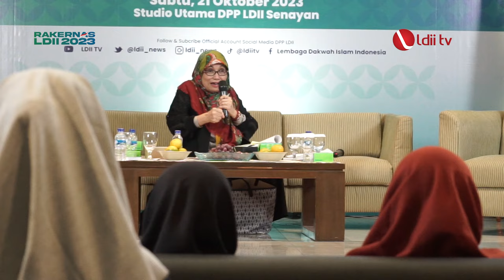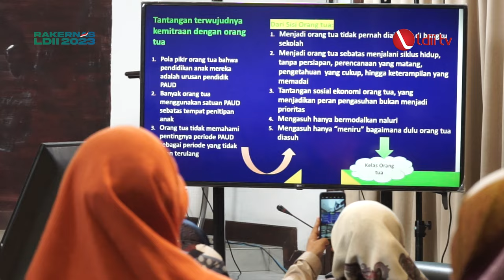LDII TV: Kemdikbudristek-LDII Dorong Penguatan Pendidikan Karakter, Ini Komentar Ben Kasyafani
Indonesia diproyeksikan menuai bonus demografi pada 2045, karena komposisi penduduknya didominasi usia produktif. Peluang ini harus dioptimalkan dengan mendorong penguatan pendidikan karakter untuk menyongsong era Indonesia Emas 2045 atau seabad kemerdekaan Indonesia.

Hal tersebut diungkapkan oleh Staf Ahli Mendikbudristek Bidang Hubungan Kelembagaan dan Masyarakat Muhammad Adlin, pada seminar dan workshop nasional “Gerakan PAUD Profesional Religius menuju Indonesia Emas 2045” yang diinisiasi oleh DPP LDII pada Sabtu (21/10) di Gedung DPP LDII, Jakarta.

Untuk menggapai Indonesia Emas 2045, lanjutnya, diperlukan persiapan dan perencanaan matang. Hal tersebut dimulai dari pendidikan anak usia dini sebagai langkah awal, dalam mewujudkan sumberdaya manusia berkualitas.

Facebook : Lembaga Dakwah Islam Indonesia